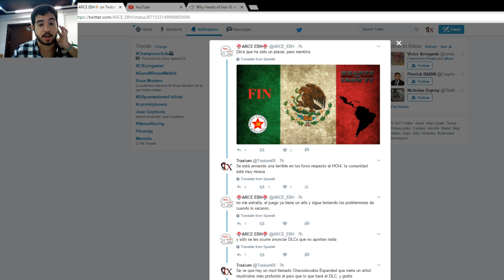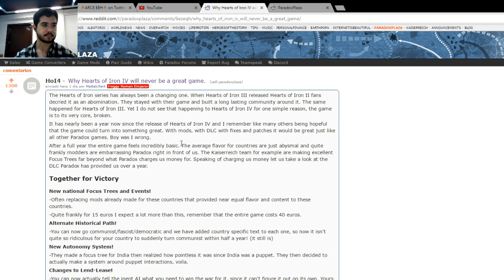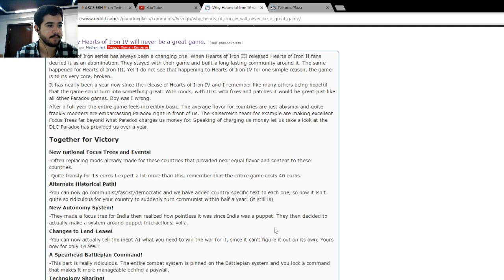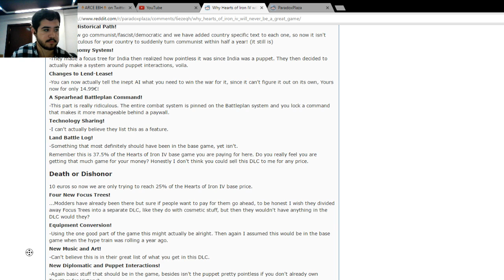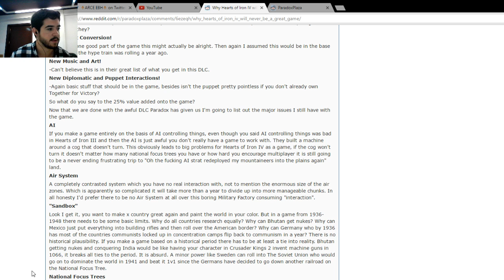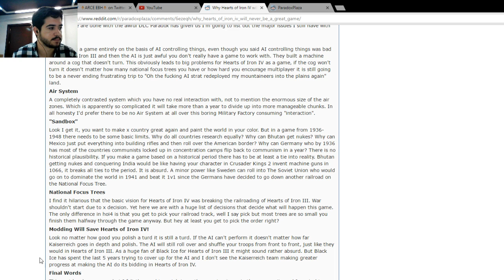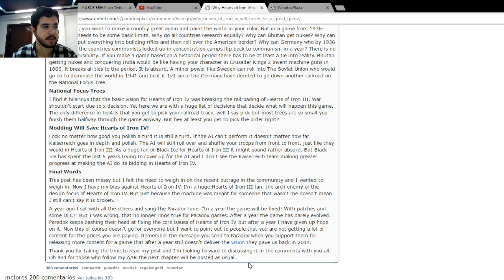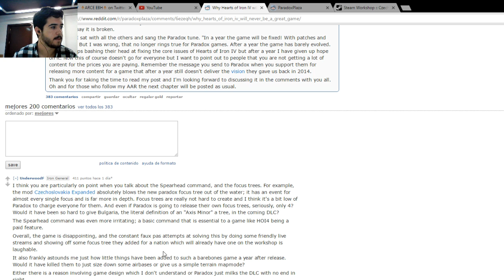Hearts of Iron IV fue un desastre en el lanzamiento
Un poco de rant que tenía ganas,

Crusader Kings II: 2012
Europa Universalis IV: 2013
Stellaris: 2016
Hearts of Iron IV: 2016